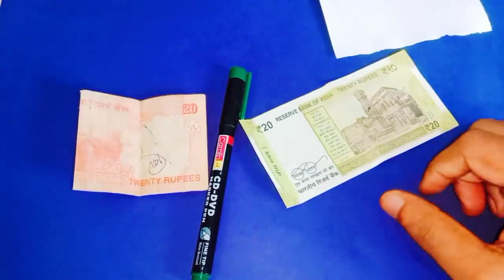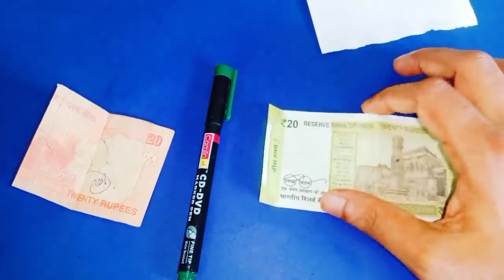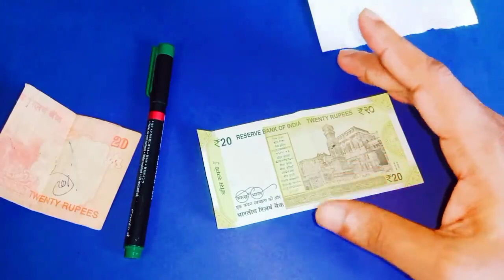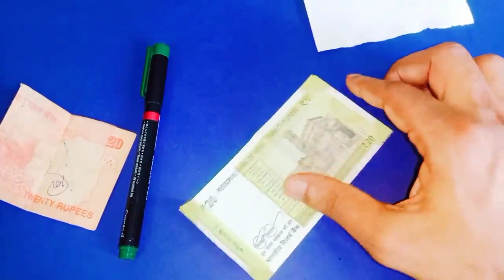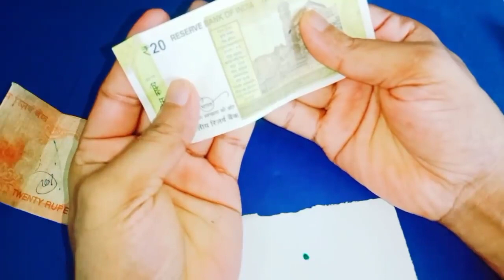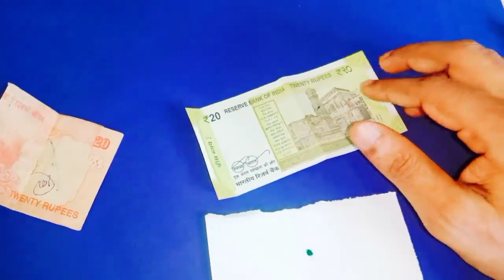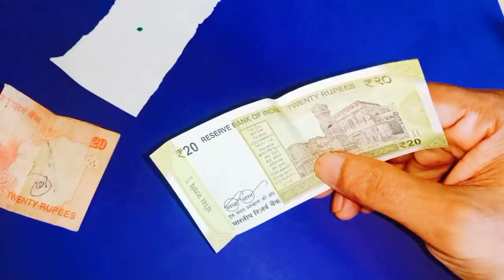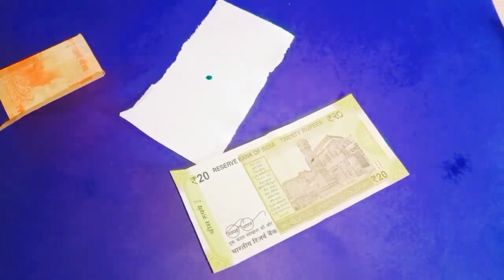20 రూపాయల నోటు ఈ ప్రదేశంలో పెట్టండి డబ్బులు వస్తూనే ఉంటాయి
20 రూపాయల నోటు ఈ ప్రదేశంలో పెట్టండి డబ్బులు వస్తూనే ఉంటాయి
ఓం శ్రీం శ్రీయే నమః
Time:10.00 AM TO 1.00 PM And 3.00 PM TO 6.00 PM
fees: 500 rupees
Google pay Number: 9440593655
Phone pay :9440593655